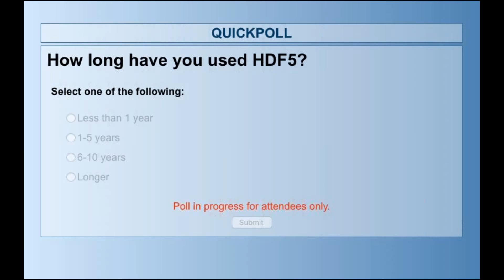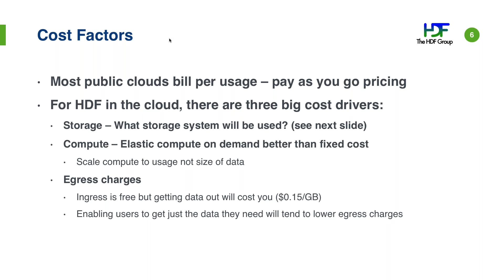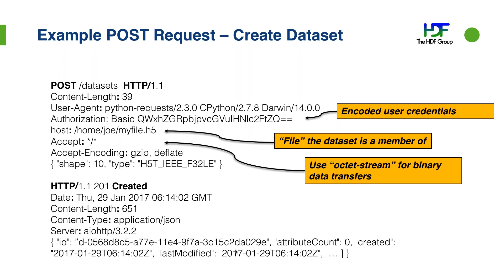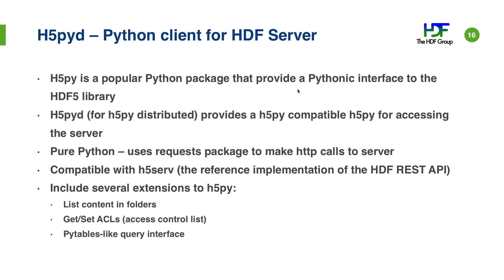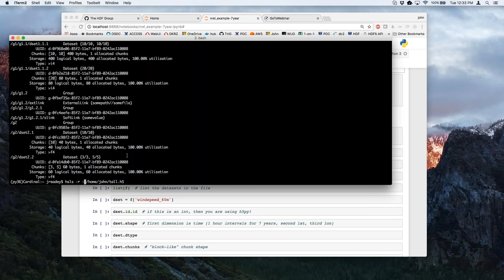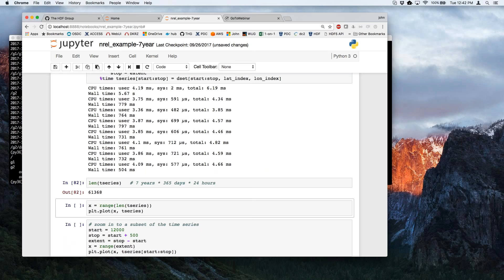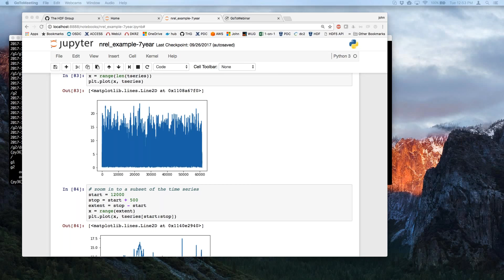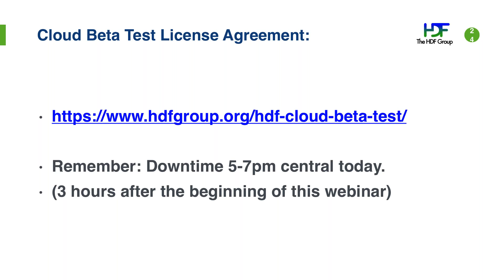Learn about the new Highly Scalable Data Service (HSDS)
John Readey, senior project architect at The HDF Group and principal developer of the Highly Scalable Data Service (HSDS), talks about the features and benefits of this new offering from The HDF Group.